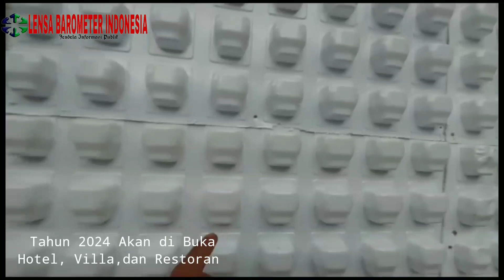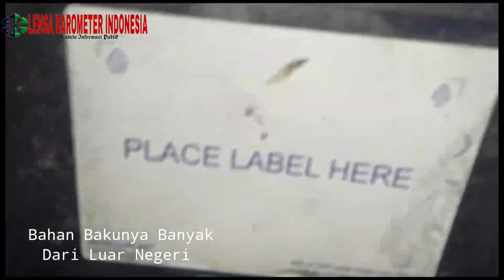Bos Besar Nyamar Jadi Sopir,Demi Crew Jurnalis,Wisata Andalan Arjuna Garden Flower di Buka 2024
Dalam penelusuran lbilenbari.com bersama Crew media tentang  destinasi wisata Indonesia khususnya di Jawa Timur, banyak sekali destinasi wisata  yang begitu terkenal di berbagai belahan Nusantara.
Namun,baru satu ini destinasi wisata yang sangat unik dan penuh inovasi bentuk karya yang  nyata,pasalnya,H Siswanto sebagai Owner Arjuna Garden flower ini,ternyata sosok orang bukan sembarangan, beliaunya sering kali tour wisata berkunjung keluar negeri bersama Istri tercinta,Almarhum Hj.Budi Iriyanti ,yang sangat setia menemani kebeberapa Asia,bahkan ke Amerika.
‌Ada dua hal yang perlu di garis bawahi, pertama lahan ribuan hektar ini merupakan salah satu lokasi bekas galian C yang berlobang sangat dalam, akhirnya dialih fungsikan  menjadi wisata "Arjuna Garden Flower yang berada di Tegalrejo, Ketindan, Kabupaten Malang,Jawa Timur
Kedua, semua wsaat ini berubah disulap menjadi unik dan alami.
Sementara kawasan ini menjadi sebuah destinasi yang sangat menarik dimalangraya,juga beberapa sejumlah deretan resort mewah dengan aneka atraksi hiburan juga disajikan lengkap pada tahun 2024 nanti